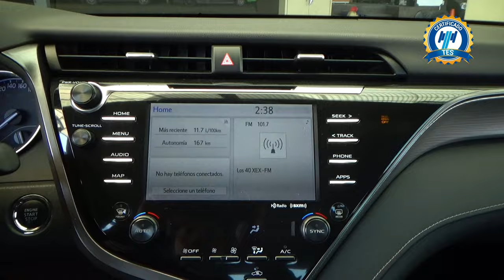Toyota / Camry / 2019 - 26288